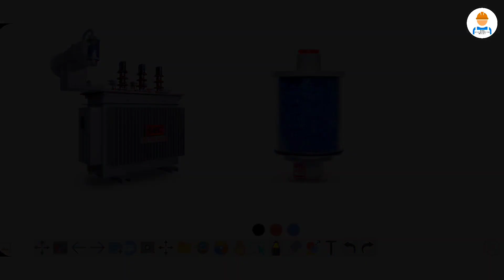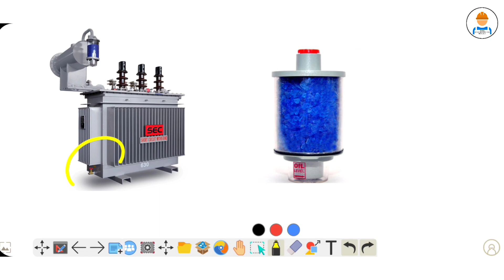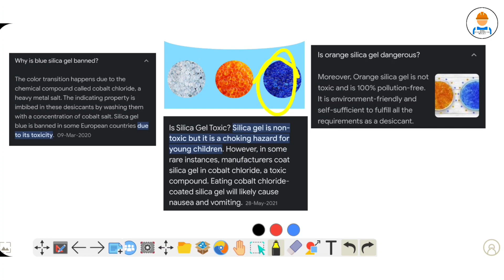🔴Which silica gel is hazardous..🤔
transformer working principle
Transformer silica gel replacement
Why uesd silica gel in transformer
Silica gel benefit
Transformer breather
What is breather
Breather kya hain
Breather working
why uesd breather
Transformer All Parts Name and working
will i die if i eat silica gel
silica gel poisoning treatment
what happens if you put silica gel in water
transformer?
Which colour silica gel is used in
transformer?
When should replace silica gel in my
transformer?
What is the silica gel for dry type
transformer?